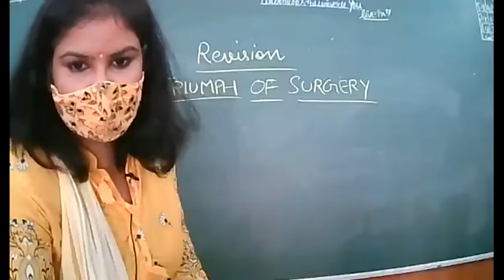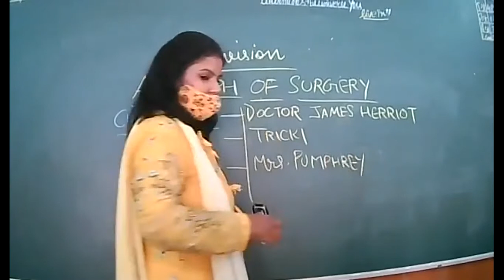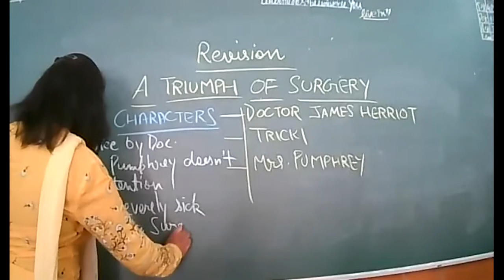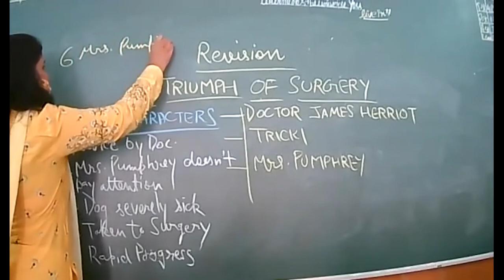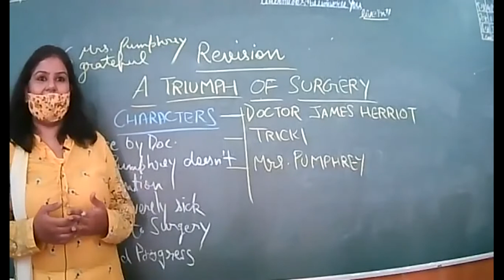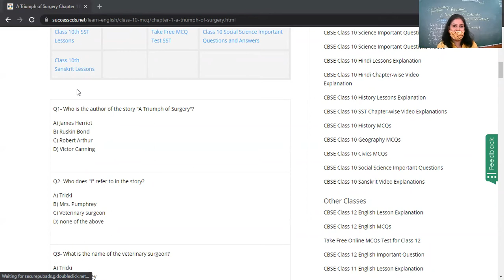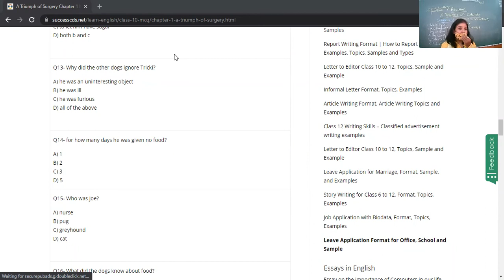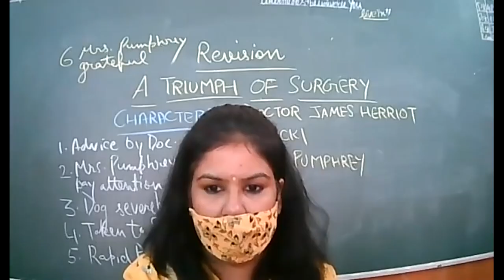01-SEPTEMBER-2021-ENGLISH-IX-D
REVISION-A TRIUMPH OF SURGERY